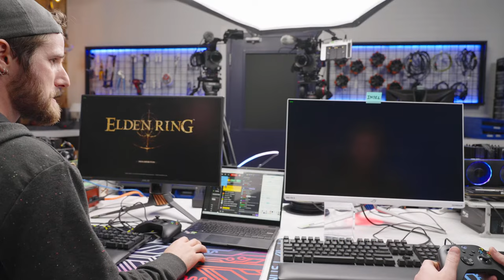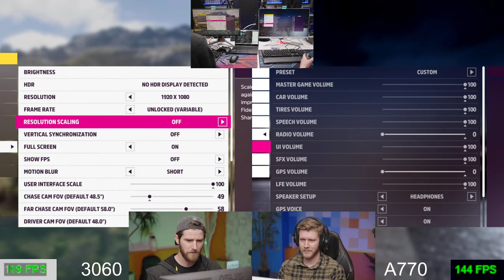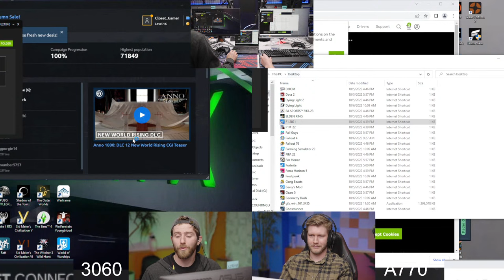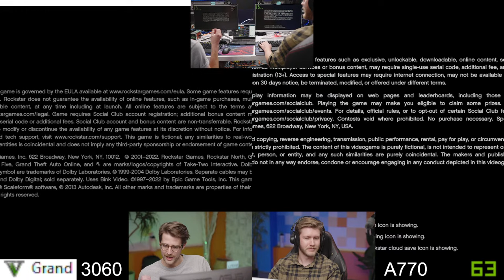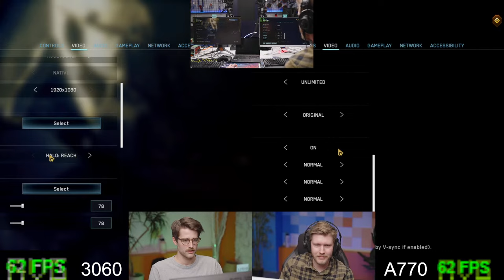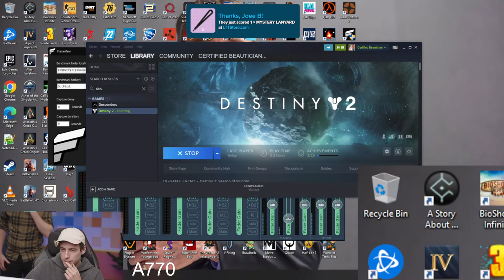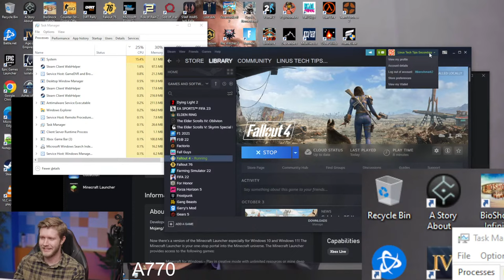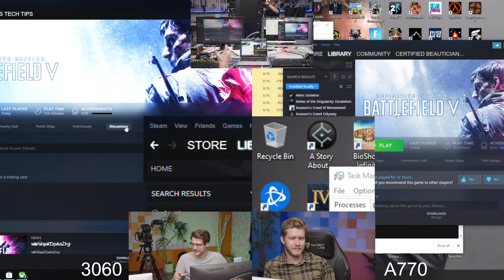I will play ANY game you ask on Intel Arc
Try FreshBooks free, for 30 days, no credit card required

1:50 Elden Ring
14:25 Crysis
27:41 Cities Skylines
33:31 Forza Horizon 5
37:13 The Witcher III
48:00 Team Fortress 2
59:50 Anno 1800
01:08:23 Rocket League
01:21:20 BeamNG
01:27:00 Sactisfactory
01:36:00 GTA V
01:52:30 Skyrim
01:55:25 Half Life 2
01:59:30 HALO Master Chief Collection
02:12:00 DOOM Eternal
02:23:22 PUBG
02:23:44 Valheim
02:33:11 Destiny 2
02:50:50 Minecraft
03:01:13 Descenders
03:05:30 Linus "dropping" out controversial news
03:10:44 Fallout 4
03:14:19 The guys just comparing sizes
03:15:14 Why is it so big?
03:17:00 Still Fallout 4
03:20:05 Control
03:33:03 Battlefield V
03:46:53 Prices of 6600 XT, 3060 and the Arc 770
03:47:39 The drivers can only improve, they can't get worse (u sure about that mate?)